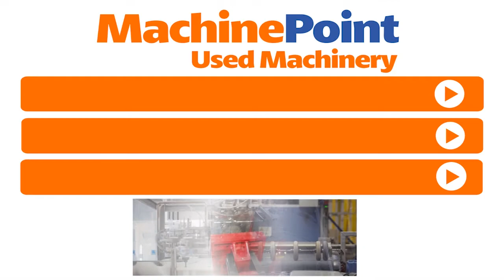MOSS MP 18 USED TUBES PRINTING MACHINES MachinePoint